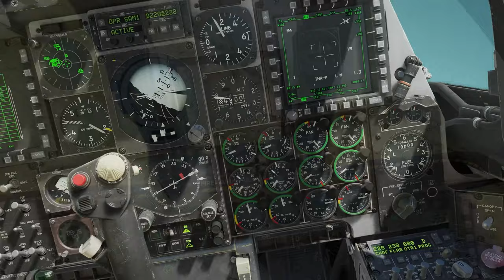DCS A-10C: Shooter lär sig A-10 - Pretense Highlights II